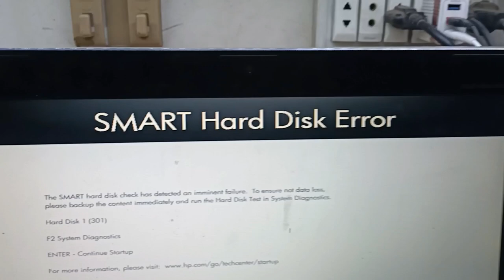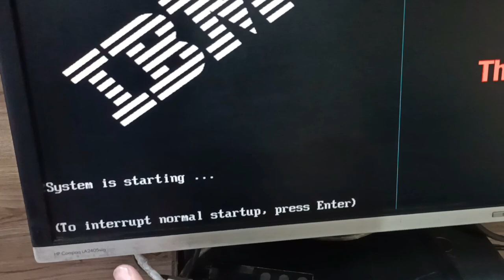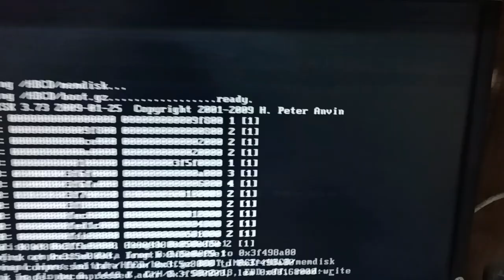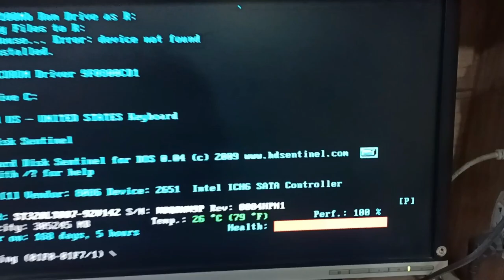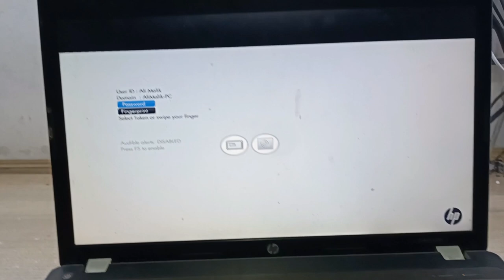How To Fix Smart Hard Disk Error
hp laptop 4530s come to my shop for hard error fix

smart hard disk error how to fix